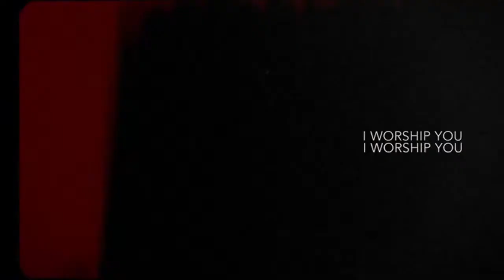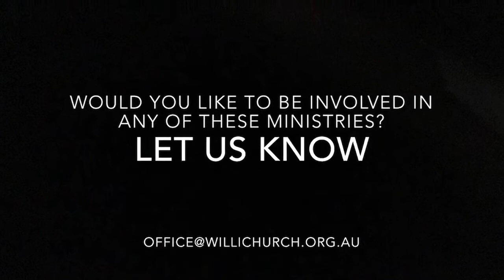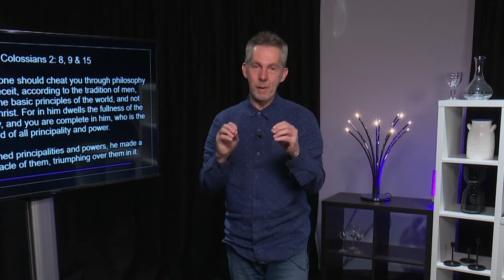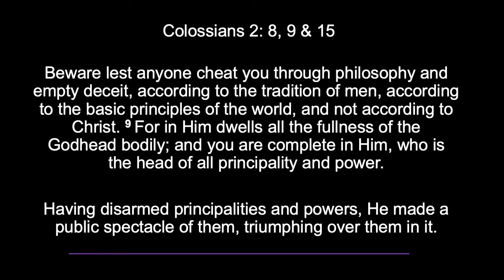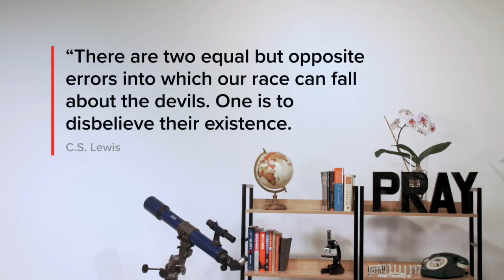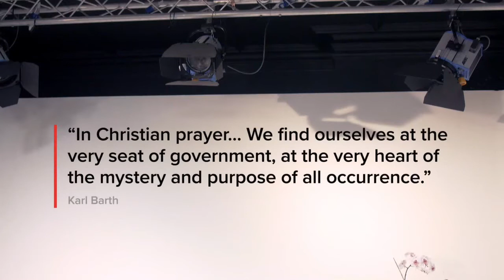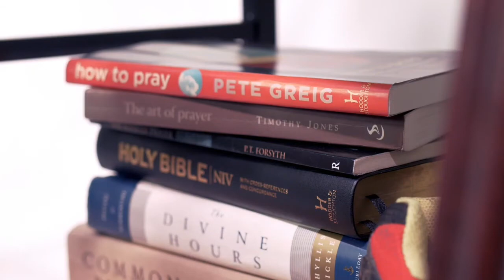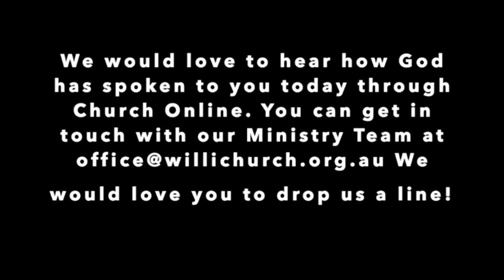Pray Like This - Week 9 - Sunday 2 August 2020: Spiritual Warfare